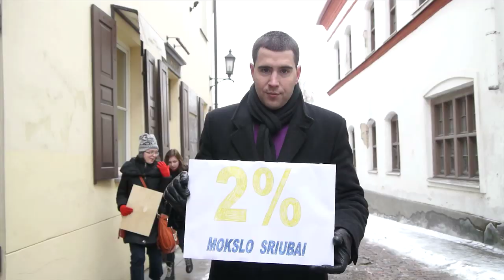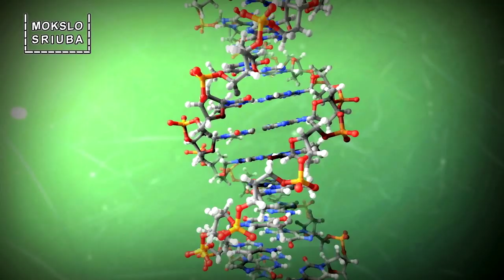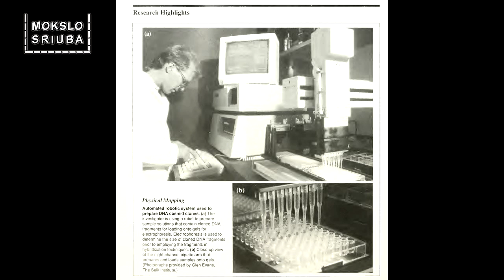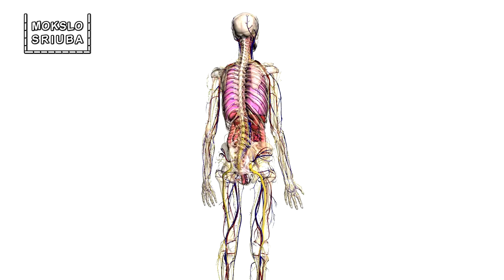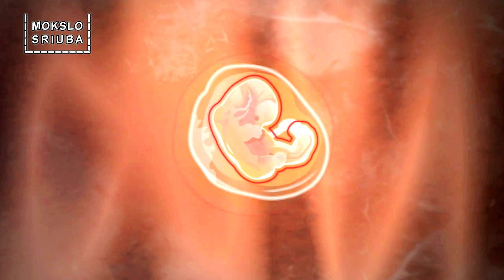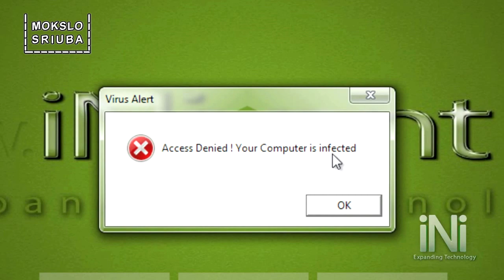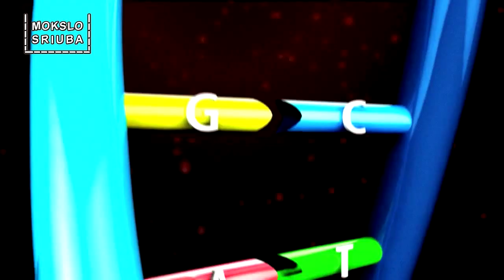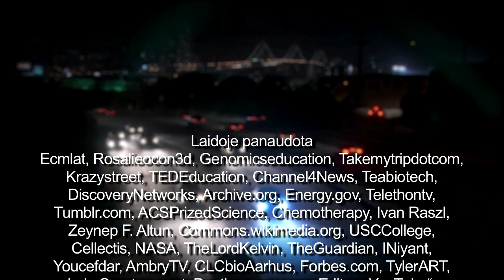Mokslo sriuba: apie mūsų DNR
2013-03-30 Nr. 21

Nori Mokslo sriubai skirti 2 procentus? Informaciją rasi čia

Interneto TV laida „Mokslo sriuba" - tai ne pelno siekianti jaunų žmonių iniciatyva populiarinti mokslą visuomenėje. Kas antrą šeštadienį „Mokslo sriubą" galima ragauti adresu „Mokslo sriuba" kuriama bendradarbiaujant su Baltijos pažangių technologijų institutu. Patronažą šviesiai suteikia Lietuvos nacionalinė UNESCO komisija.